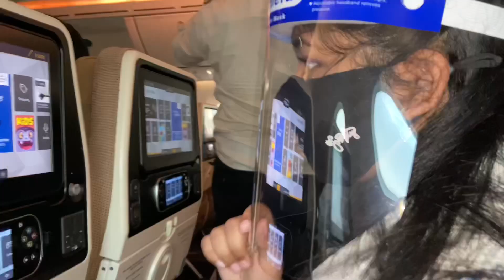Packing my Clothes for India Trip | Travel Vlog